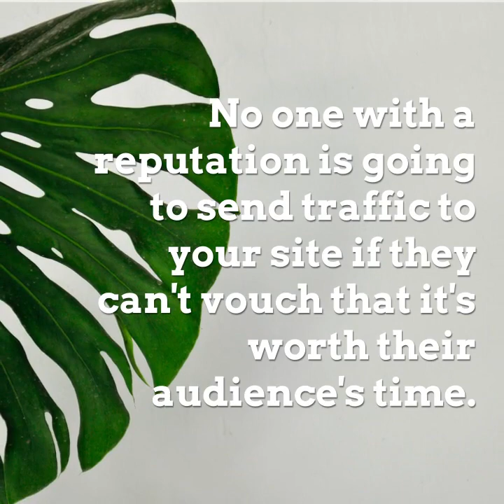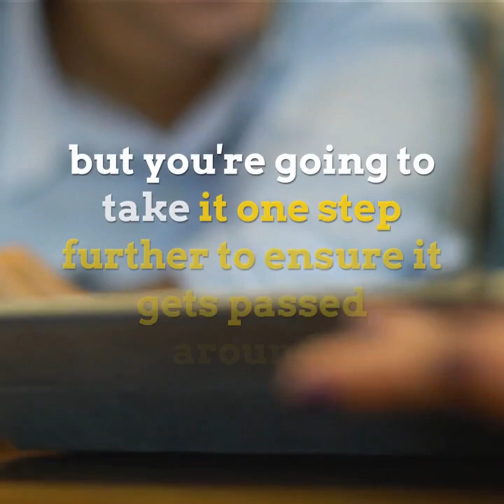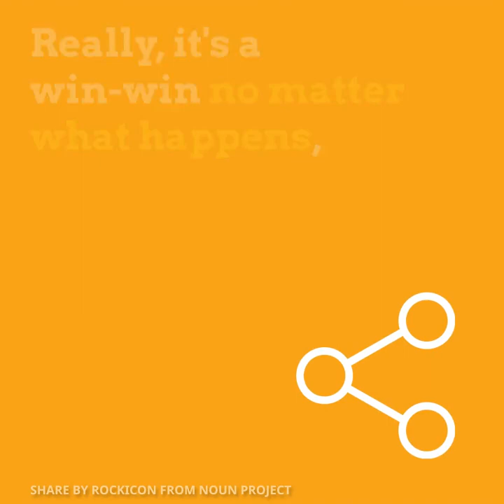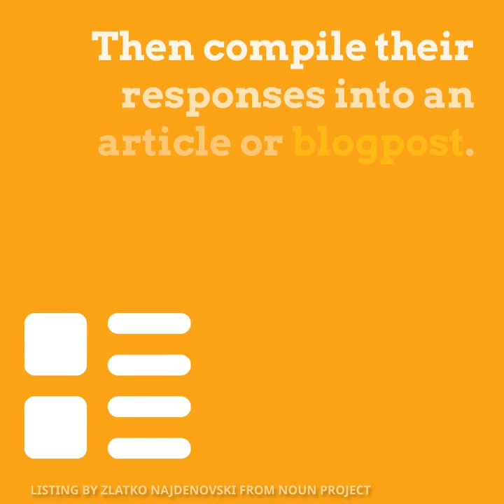Created with Lumen